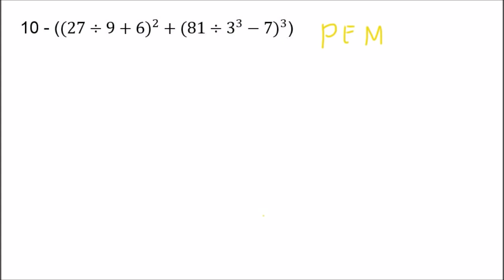PEMDAS Operations CSE, UPCAT and other CETs Reviewer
PEMDAS Operation.